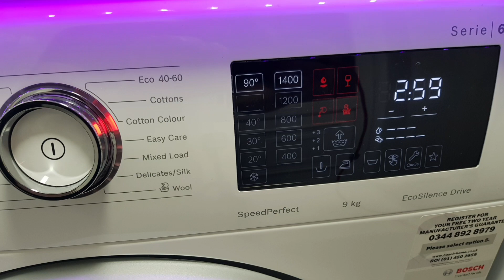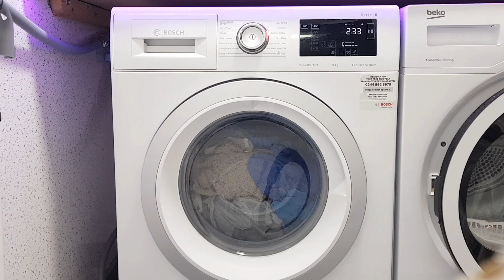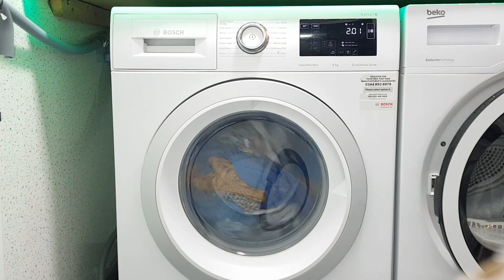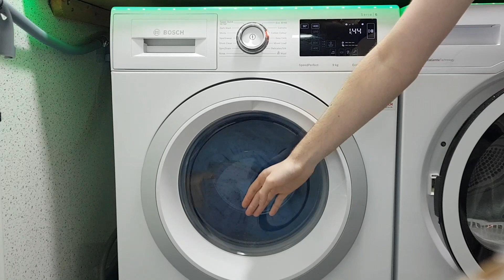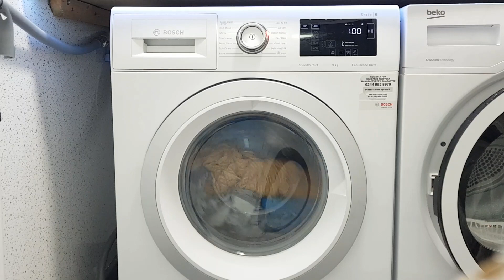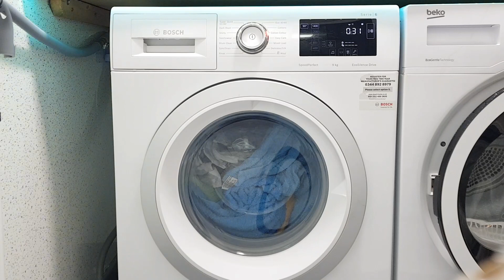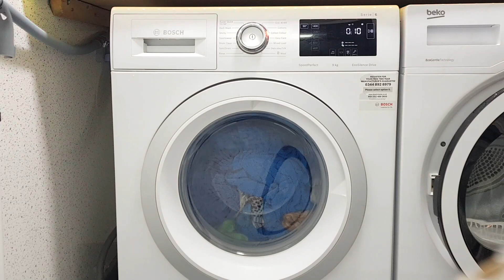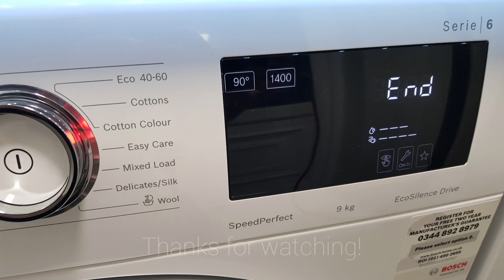Bosch Serie 6 - Cotton Colour 90° (Full Cycle)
Full load of towels and bedding on Cotton Colour 90° which is the old cotton eco cycle renamed. being eco this cycle apparently reaches around 75-80 degrees and does not temp hold, does 2 rinses, and an extremely long 15 min hold at 1400 final spin. one thing is that the estimated time for the final spin is always far too short. but a great cycle nonetheless, nice and efficient water levels but enough to properly wash and rinse still.

Used 3 Sainsbury's Bio Powder tabs.

0:00 setting program
0:11 start - dry sense
1:28 saturation & continue sensing (slow tumbles)
4:55 Heat & intensive main wash tumbles (continues topping up)
2:20:25 Cooldown with gentle tumbles
2:25:49 Drain & interim spin 1000rpm
2:31:52 First rinse
2:38:09 Drain & interim spin 1000rpm
2:46:31 Final rinse
2:53:16 Drain & Extra long final spin 1400rpm
3:19:44 End